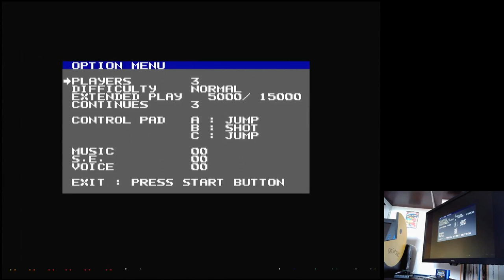Toki Hard Sega Mega Drive Genesis Original hardware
Toki
Hard